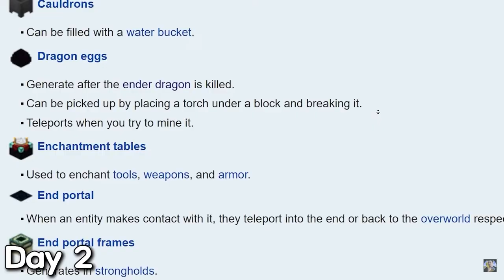Spent 100 Days on Just Bedrock HINDI (im not kidding)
Meet Prince, a talented and enthusiastic YouTuber who has taken the Minecraft gaming community by storm. With a deep passion for both gaming and content creation, Prince has built a dedicated following of fans who eagerly await his next adventure in the blocky world of Minecraft.

Known for his infectious energy and engaging personality, Prince's videos are a perfect blend of entertainment and informative gameplay. Whether he's showcasing intricate builds, embarking on daring quests, or exploring the vast landscapes of Minecraft, his viewers are always in for an exciting journey.

Processor: AMD Ryzen 5
Graphics Card: NVIDIA GeForce RTX 1650
RAM: 8GB
Storage: 1TB HDD + 256GB SSD

The content presented in this chsnnel is intended for informational and entertainment purposes only. We make every effort to ensure that the content we create is original and does not infringe upon any copyrights or intellectual property rights of others.

If you believe that any part of our content infringes upon your copyright or intellectual property rights, please kindly notify us. We will promptly review the claim and take appropriate action, which may include removing or modifying the content in question.

It is important to note that the views and opinions expressed in our content are our own and do not necessarily reflect those of any individuals, organizations, or companies we may mention or reference.

We strongly encourage our audience to respect copyright laws and intellectual property rights. We urge you to obtain appropriate permissions or licenses before using copyrighted materials in your own work.

Thank you for understanding and for your cooperation in helping us create a respectful and legal environment for content creation and sharing.